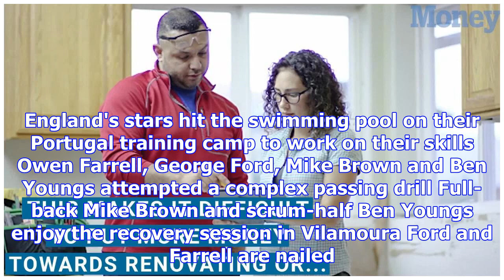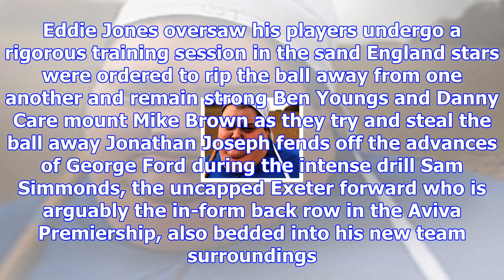England stars hit the swimming pool on portugal training camp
Published: 07:38 EDT, 2 November 2017 | Updated: 08:48 EDT, 2 November 2017 Eddie Jones has jetted h...